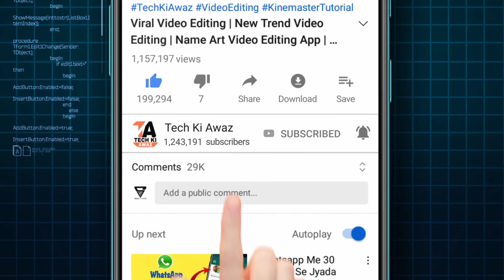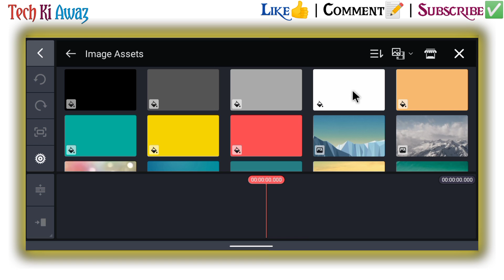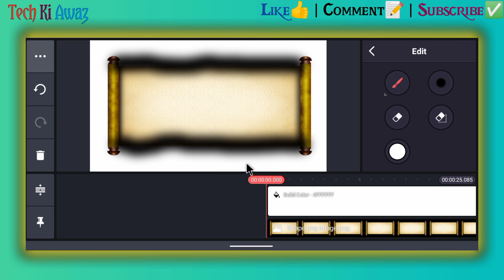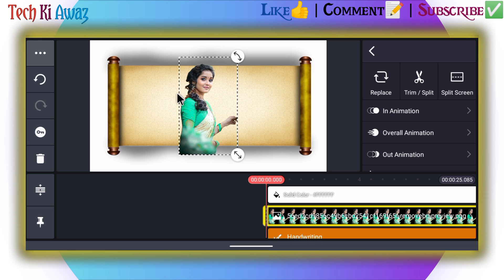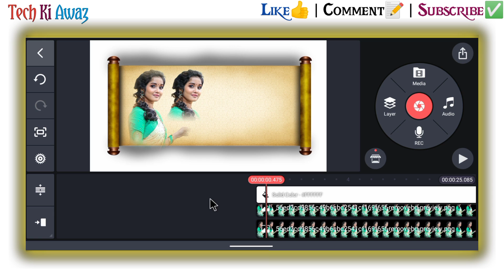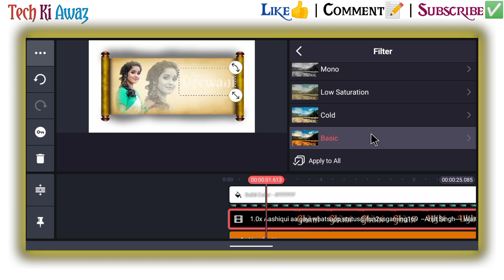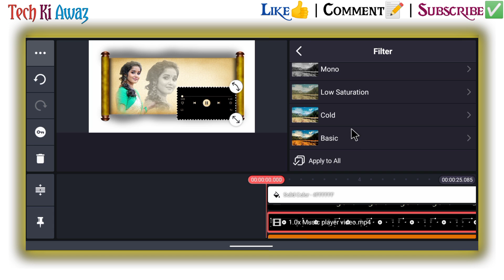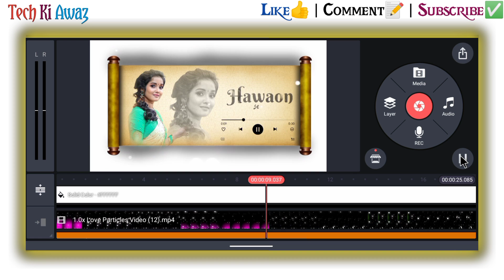Shape Effect Video Editing In Kinemaster | Kinemaster New Video Editing 2023 | Status Kaise Banaye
Shape Effect Video Editing In Kinemaster | Kinemaster New Video Editing 2023 | Status Kaise Banaye | Tech Ki Awaz

shape effect video editing in kinemaster
brush effect video editing in kinemaster
how to make circle video editing using mobile in kinemaster
round shape video editing in kinemaster
kinemaster editing tutorial
video editing tricks in kinemaster
3d video effects in kinemaster
kinemaster video editing
kinemaster editing
kinemaster new video editing 2023 tik tok in telugu
kinemaster video editing new style 2023 tik tok in telugu

⭕Important noties⭕